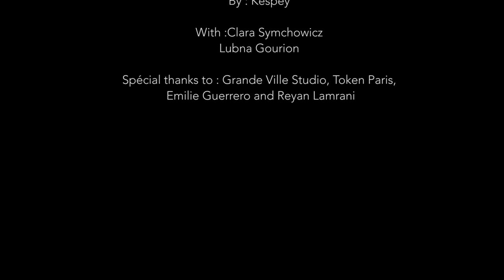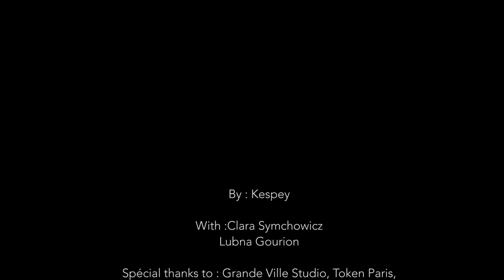Feel ft. Caine - Marilyn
Avec
Lubna GOURION
Clara SYMCHOWICZ

Réalisation : Kespey
Mixage : GrandeVilleStudio
Beatmaker : Westley Nines

Production Dieze Records 2017